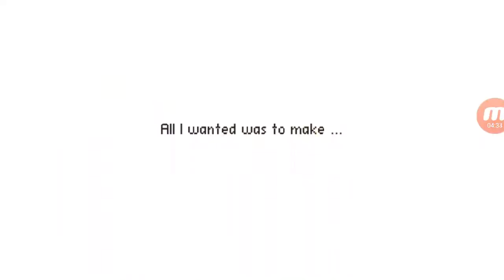Lets play Orange ruolette me(me vs RRG AK12!)